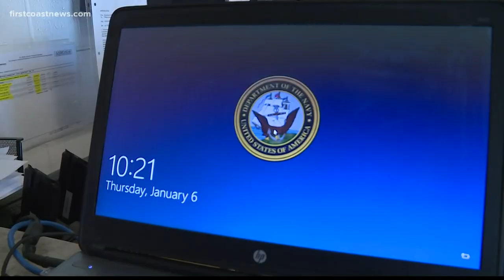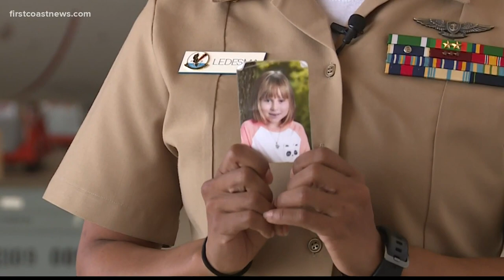Stories of Service: Senior sailor of the year at NAS Jax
Petty Officer Jennifer Ledesma is a proven leader on base, and out of uniform, a proud mother of one who considers her daughter her shining star.